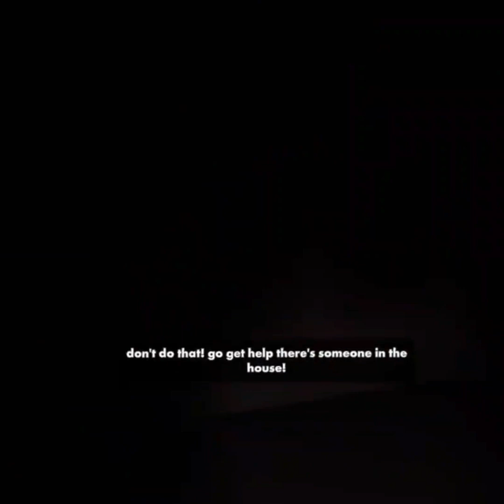Fighting Michael Myers in Rec Room VR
Late on the spooky season, but here it is